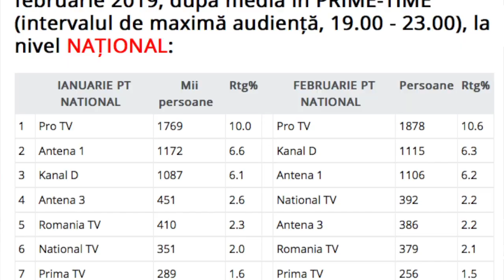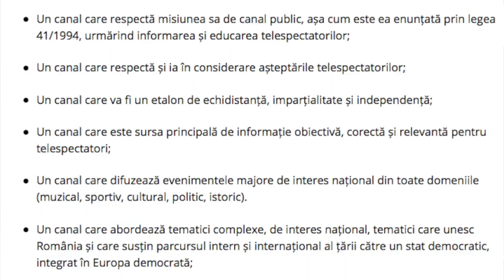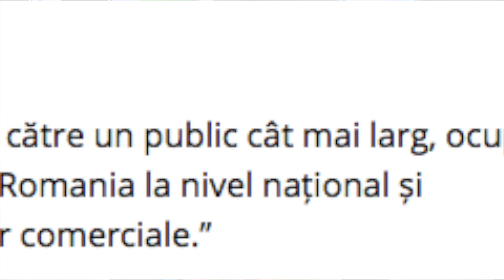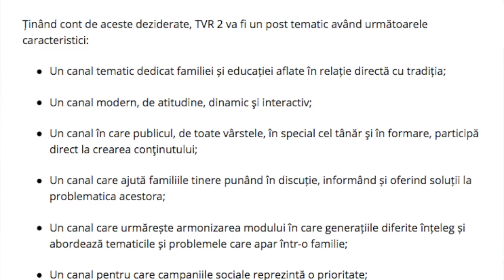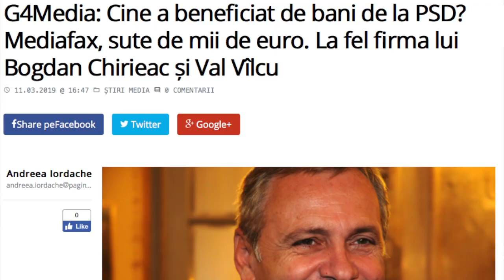Media Podcast Ep. 13 TVR vrea între primele 5 posturi. TVR se transforma